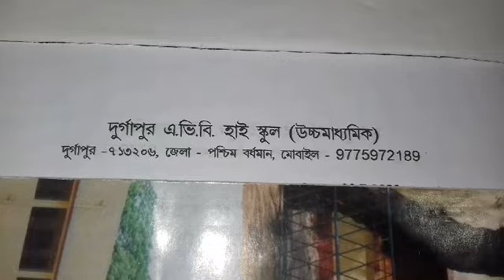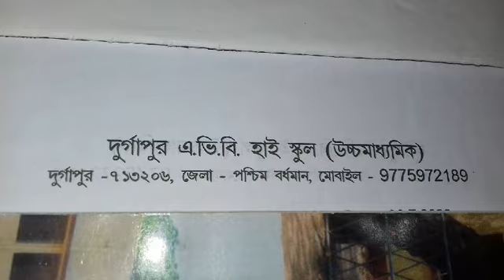নবম ও দশম শ্রেণির শিক্ষার্থীদের অ্যাকটিভিটি টাস্ক দেওয়া ও উত্তরপত্র জমা নেওয়া সংক্রান্ত ঘোষণা